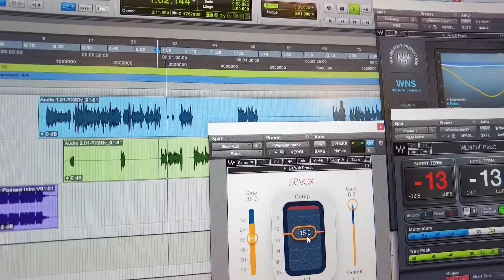Podcast Schnitt / Mastering von kurt creative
Wir produzieren deinen Podcast in Studio-Qualität! Alle Infos und Angebote

+++ Know-How für deinen Podcast-Start +++

▶️ kurt creative - Wo Ideen sichtbar werden

🎙️ Hier spricht Kurt - der kurt creative Podcast